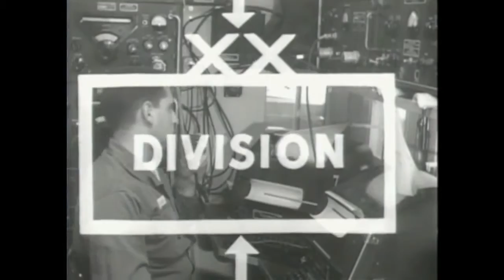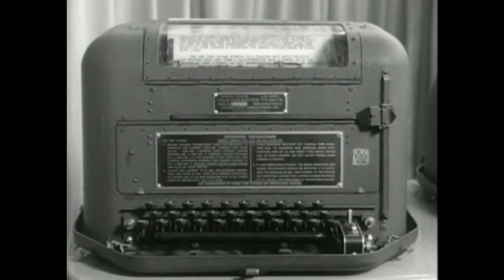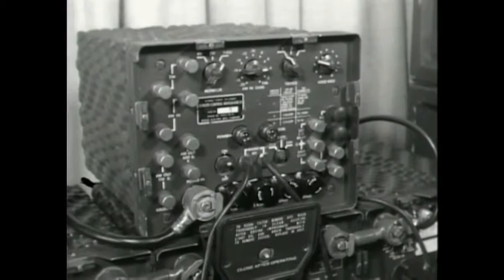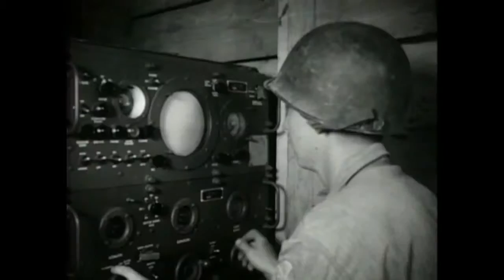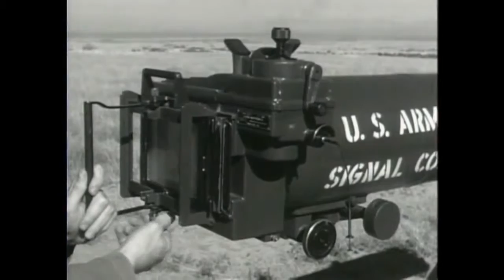Old School Techno 1950 Military Radios